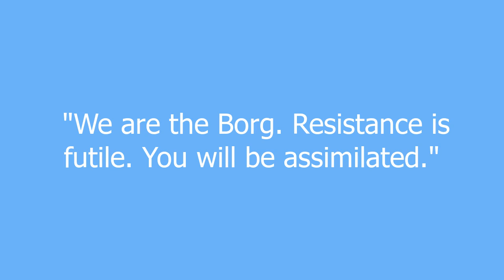Borg meaning and pronunciation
A race of cybernetically enhanced beings who "assimilate" other races into their group, in an effort to become "the" perfect race. Were seen on Star Trek: The Next Generation, the first episode of Star Trek: Deep Space Nine, Star Trek: Voyager, and the movie Star Trek: First Contact. They are "led" by the Borg Queen, who oversees all the operation of the Collective, but at one time, Jean-Luc Picard of the U.S.S. Enterprise was assimilated and became "Locutus of Borg", and almost helped destory the Earth in the process. A significant portion of their fleet was destroyed when the U.S.S. Voyager used some woman from the future to help them put a virus on the Borg Queen's ship.

Borg definition by Urban Dictionary